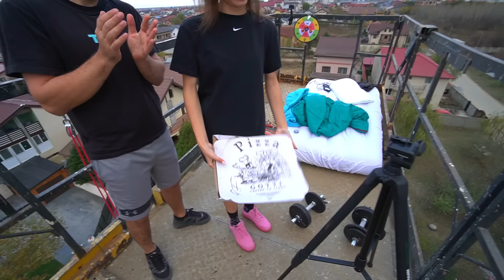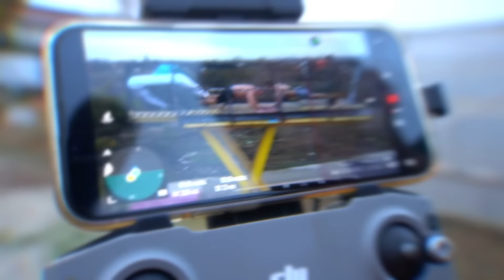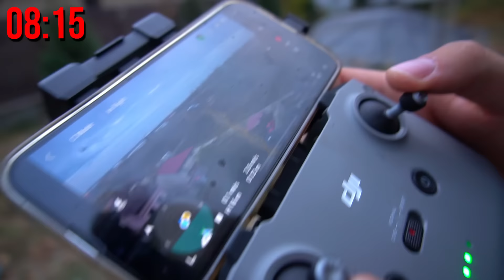Familia Mea Sta În Cel Mai Periculos Pat !